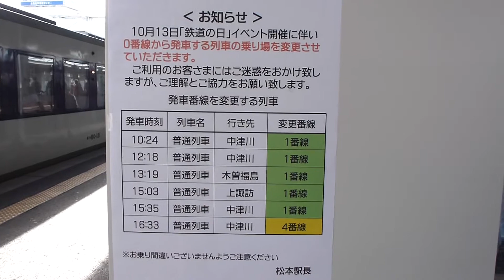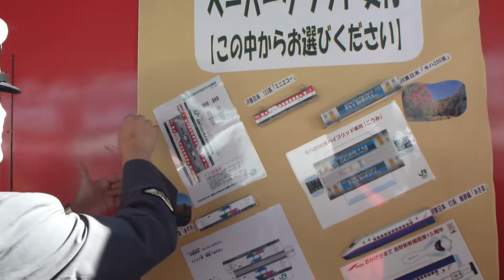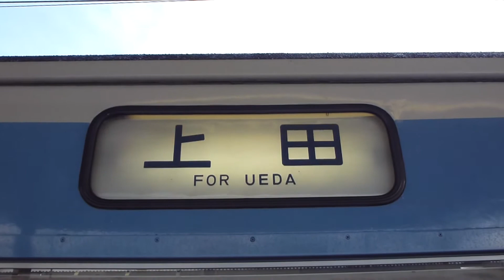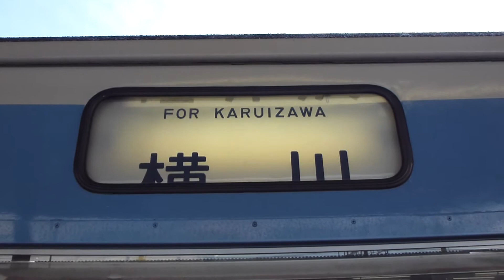2012年 JR松本駅鉄道の日フェスタの様子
今年の展示車両はキハ110系　クモハ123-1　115系でした
篠ノ井線開業110周年の影響か人がかなりいました